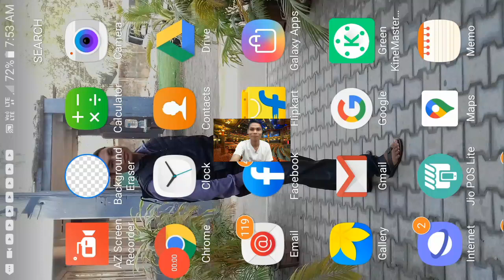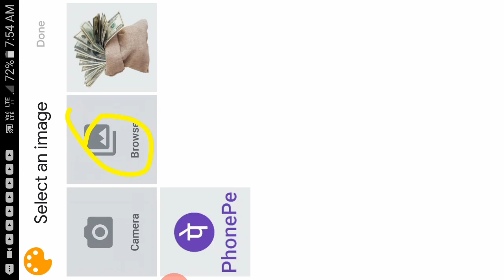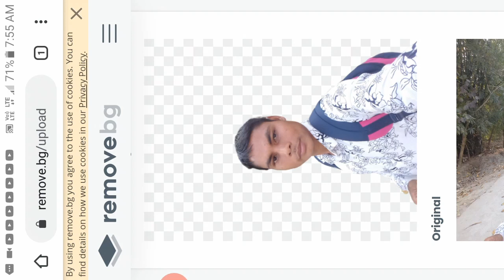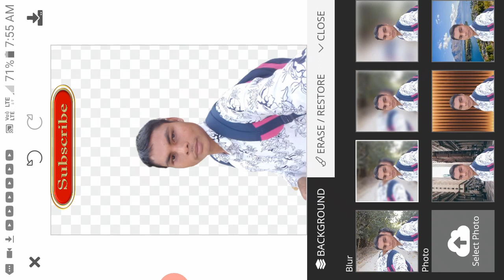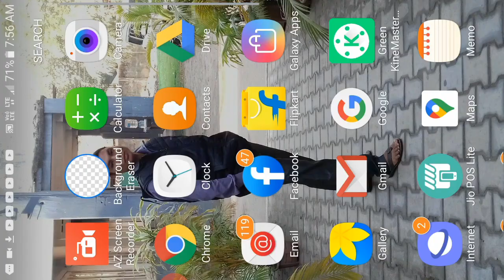How to Make PNG image || Minute Saba Nangjawa indake PNG Photo Tarina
WELCOME ❤❤🙏🙏
How to make png image on android
How to make png image
How to make png photo on android
How to make png photo
How to edit png image on android
How to edit png image
How to edit png photo on android
How to edit png photo
Minute saba nangjawa indake PNG Photo Tarina
Maikai png photo tarigen
Png photo ra maia

C͙o͙p͙y͙r͙i͙g͙h͙t͙ D͙i͙s͙c͙l͙a͙i͙m͙e͙r͙